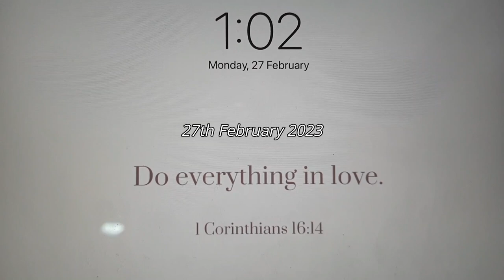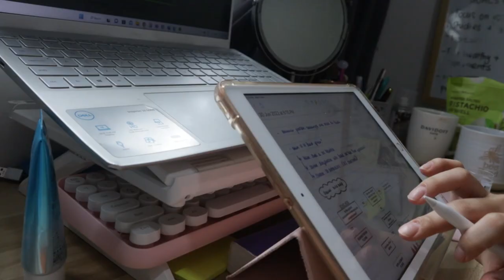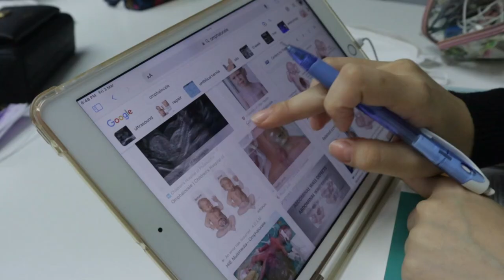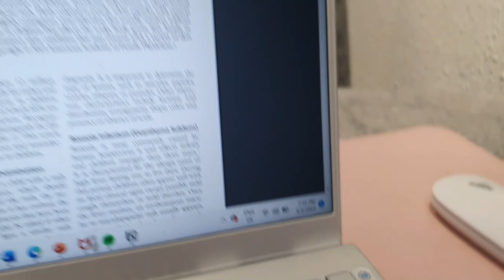5th Year Medical Student's Exam | Exam + Results Day ( Part 2 )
Hey guys! Im Rebecca Ng, a final year medical student from Malaysia!

I've documented my entire study break, exam and results day for myself to look back on and for you guys to enjoy my sufferings HAHA. The weeks leading up to the exam day were crazily hectic and stressful but I managed to pull through. I hope that you will find strength through this video. You can do anything as long as you put your mind into it!
I'm forever grateful to God, my family and close friends who have been supporting me since day 1. They are the ones who believed in me when I don't. I can't wait for the last 6 months in medical school!

I'm a private tutor for Malaysian Medical Students now! Will be in touch soon!

Talk to you guys there! Stay safe, stay home :)

My name is Rebecca Ng ( also known as Kochikii) from Malaysia and  I am also currently a 5th year medical student! I create travel vlogs and medical related videos and I upload every SUNDAY @ 9PM , so make sure to stay tune and keep yourself SUBSCRIBED to my channel if you enjoy my channel !

My goal is to INSPIRE everyone out there especially students that they can be BOTH SMART and FUN at the same time. I feel that most people have a mindset that a MEDICAL STUDENT has to be all nerdy and a bookworm ( I myself faced that kind of situation before ). So, it is my dream to change that mindset!

♡ PICTURES
My Own

♡ SOCIAL MEDIAS
Instagram @Kochikii ( For daily updates and travel photos)
                   @Strugglesofmyskin ( My skin problems )
                   @Kochikiisofficial ( Clothing business )